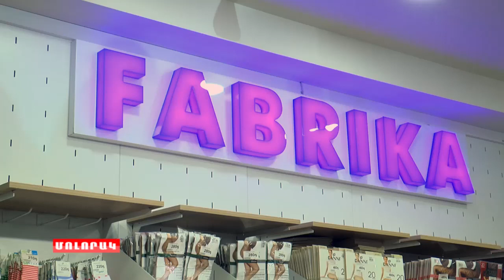Նոր և որակյալ հագուստի խանութ Վանաձորում.